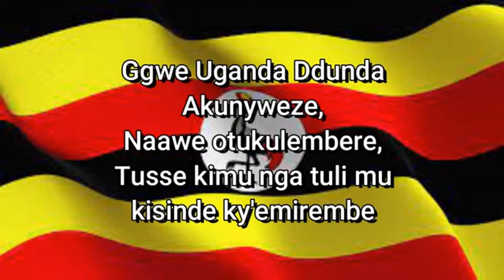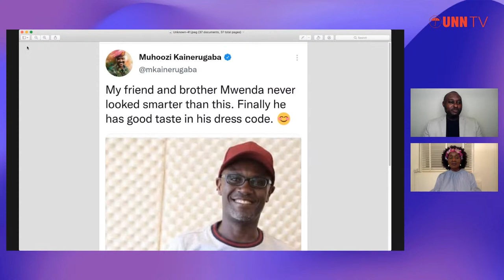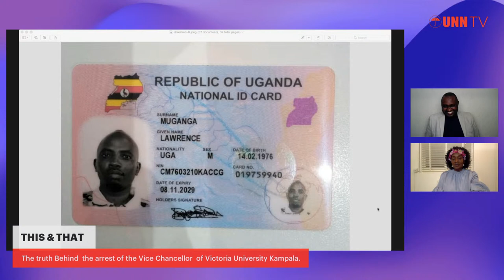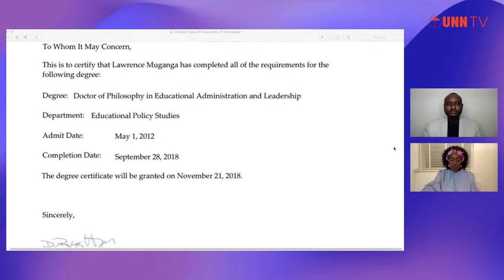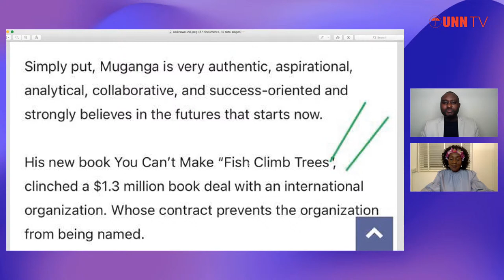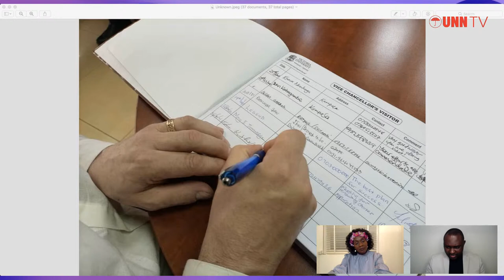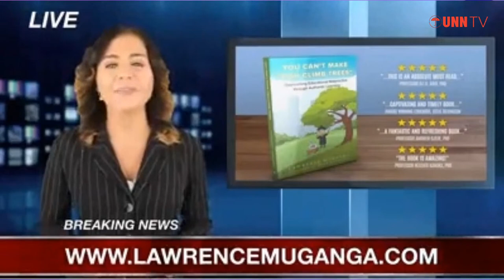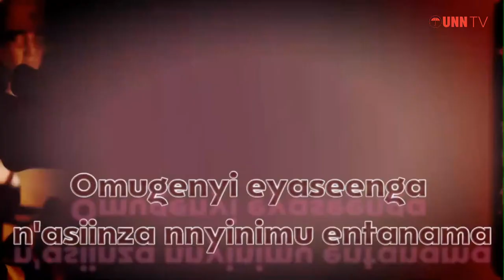THIS & THAT | The truth Behind the arrest of the Vice Chancellor of Victoria University Kampal...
Who is he? TONIGHT UNN INVESTIGATES WITH PRINCE KIMBUGWE & ELIZABETH WAMALA